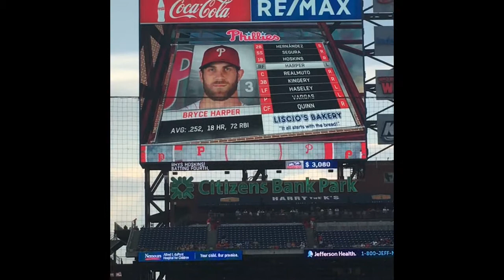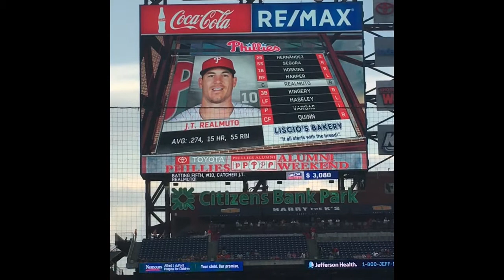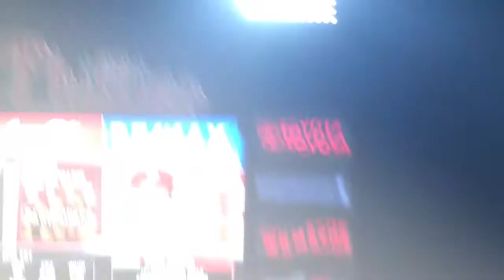Phillies vs white Sox’s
It was the weirdest game I have ever been to